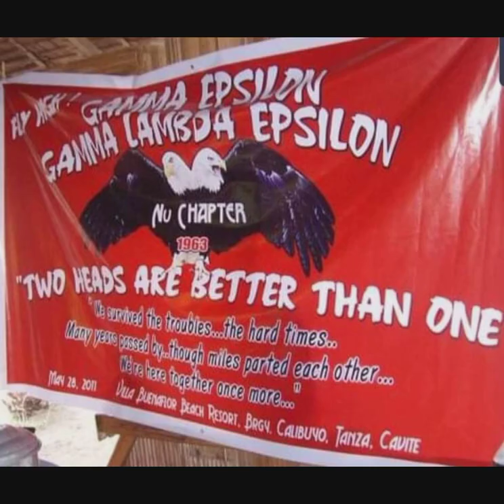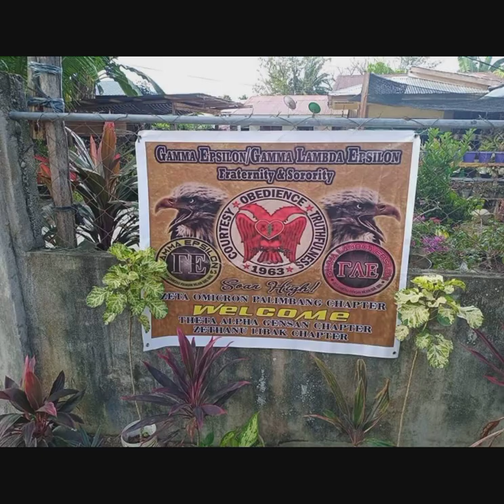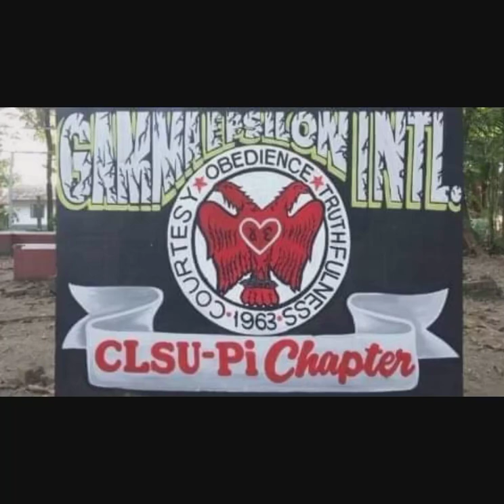ISANG LIPAD NANG PAG KAKAISA( GAMMA EPSILON)